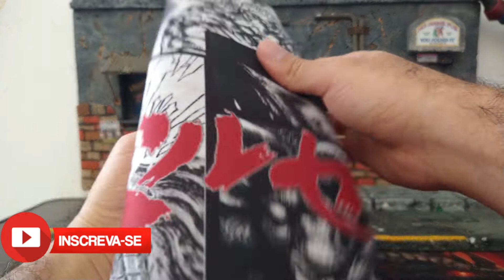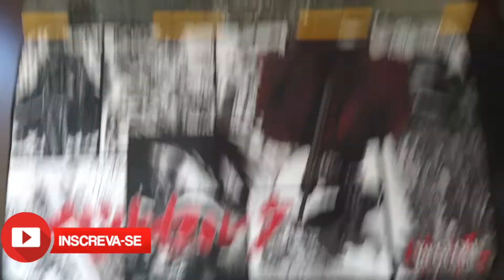Comprei um Playmat na Shopee!! PLAYMAT PERSONALIZADO pra Yu-Gi-Oh! (Berserk)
Fala galera!! Dessa vez o vídeo é sobre um Playmat personalizado que eu comprei na Shopee. A estampa com a temática de Berserk, eu que escolhi.
Meu intuito neste vídeo é mostrar a vcs as opções alternativas que a gente tem pra adquirir produtos com ótimo custo benefício.
Espero que possa ter te ajudado com o vídeo!!

DEIXEM SEUS COMENTÁRIOS, É MUITO IMPORTANTE!